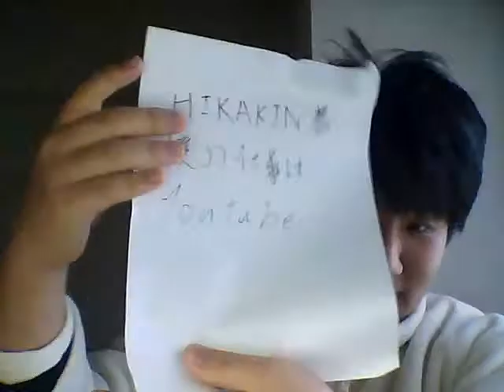HIKAKIN著僕の仕事はyoutubeの有効的な活用法をキングが教える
活動継続のためアマゾンから物を買うときは僕のホームページからお願いします
パズドラことパズル＆ドラゴンのフレンドコード募集中